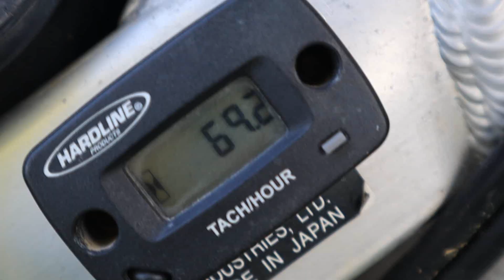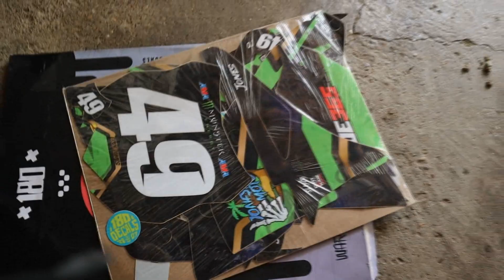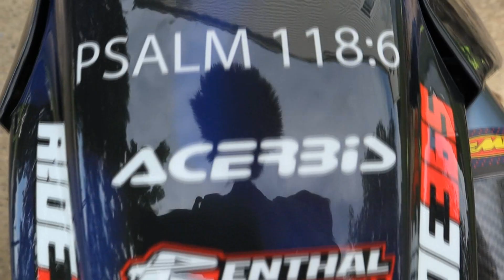Bringing a 10-Year Old Dirt Bike Back to Life | 2013 Kx250f Project!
What is going on ladies and gents...  As I planned for this to be a series to build, life has gotten in the way and surely has thrown me some lemons along the way..  But here it is!  Almost ready to go.  The 2013 Barn  Find Kx250f is almost ready to rip!  Special thanks for Acerbis and 180 Decals for coming on board for this little project.. Stoked for how it is coming along!

Follow the channel!  Insta: @Motovatewrld